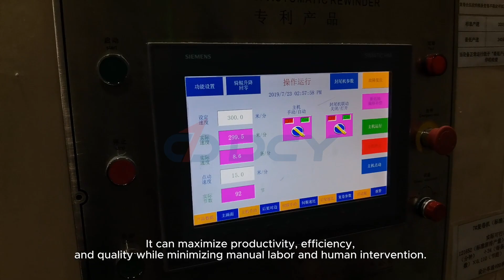ZQ-H Series Fully-automatic High Speed Roll Production Line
The ZQ-H Series Production Line has the advantages of high efficiency, stability and precision. It can make toilet rolls, kitchen towels or JRT. The rolls have the finest tightness and diameter with fewer wrinkles.